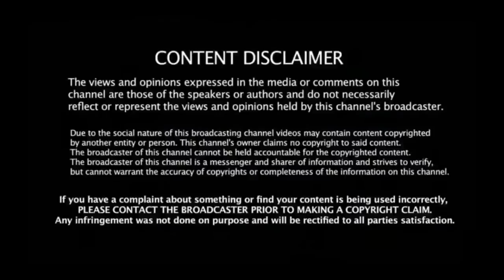They were judged and humiliated because he married her - see how their relationship is 2 years later